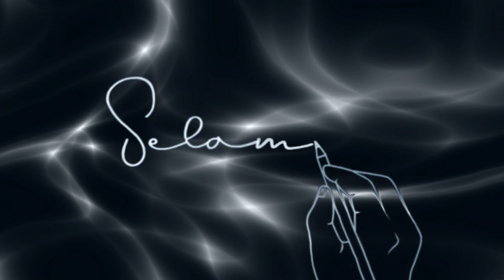Digo/ Tono 🆚 Akim/ Jack |BLC Cibinong Mabar